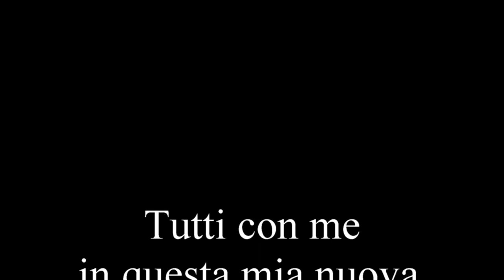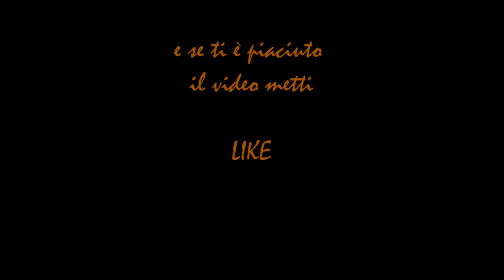trekking con bivacco da i prati di Logarghena al rifugio Tifoni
Trekking with bivouac from the logarghena meadows to the typhoon refuge Monte Orsaro